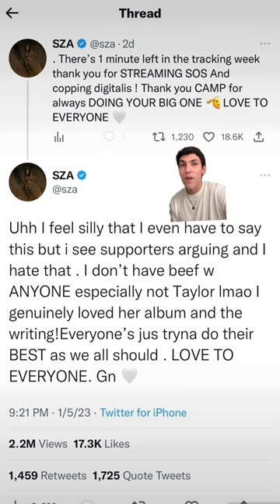Taylor Swift vs. SZA - Who won?